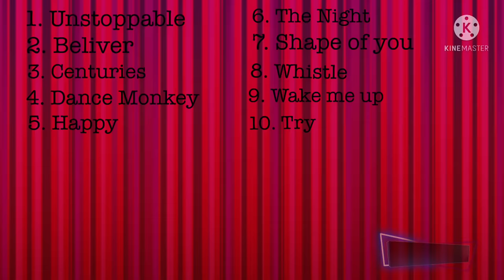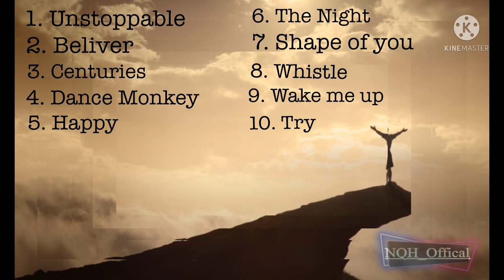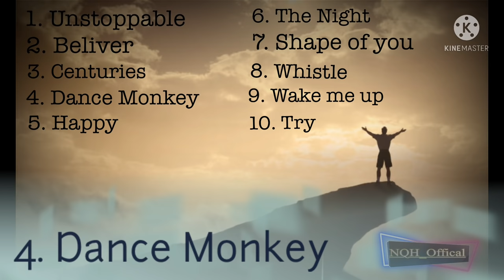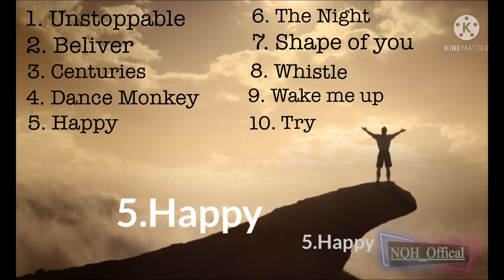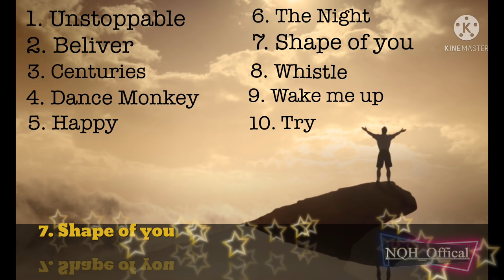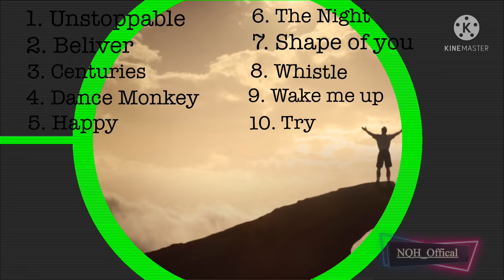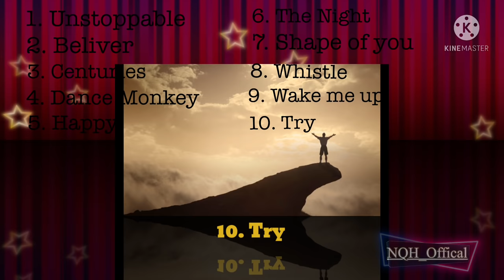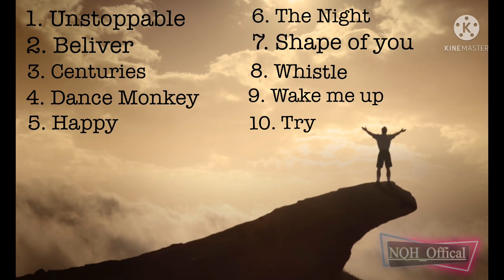TOP 10 Bài Hát Tiếng Anh Hay Nhất Tạo Động Lực .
Top 10 bài hát tạo động lực hay nhất 2021